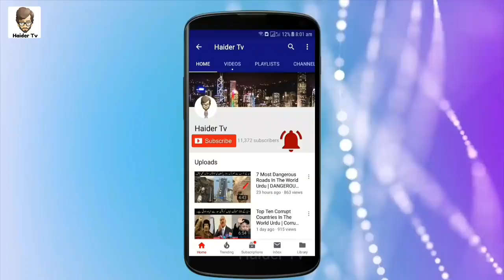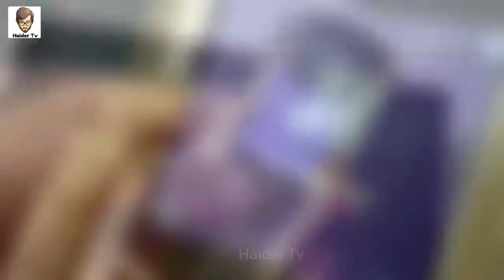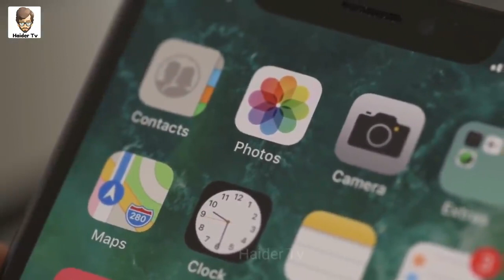Dunya ke mehnge tareen mobile